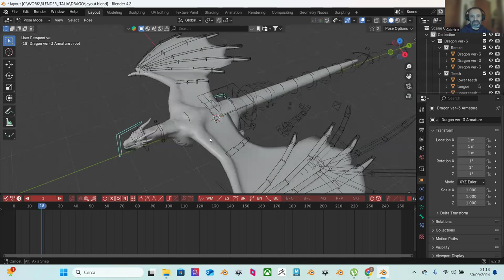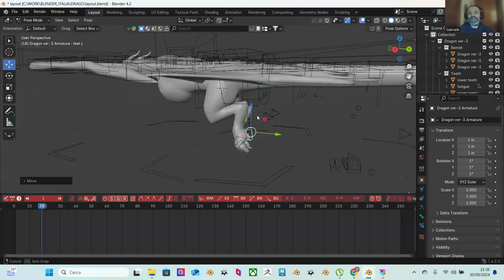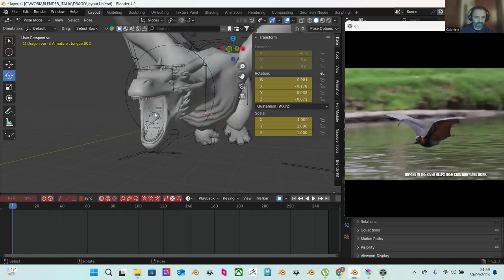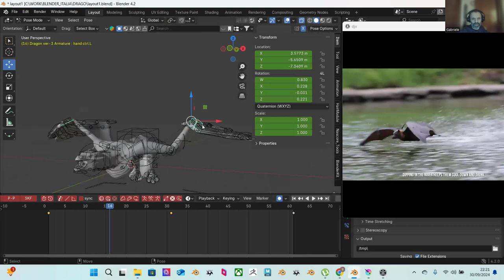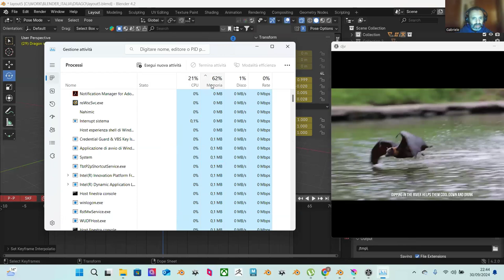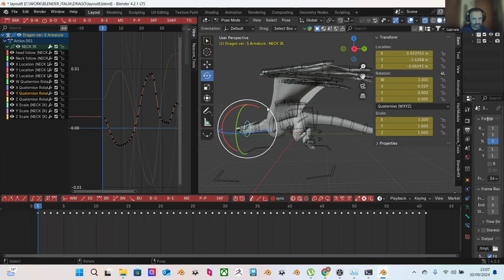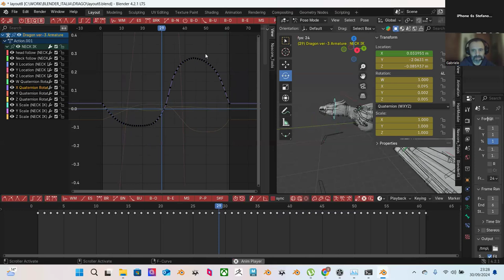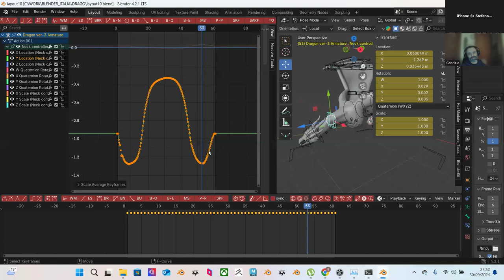Workshop - Animare una creatura fantastica parte 1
Prima parte di un workshop interessantissimo su come animare una creatura di fantasia.
Questo workshop è stato realizzato grazie al contributo della Associazione Blender Italia

Condotto da Gabriele Ranfagni